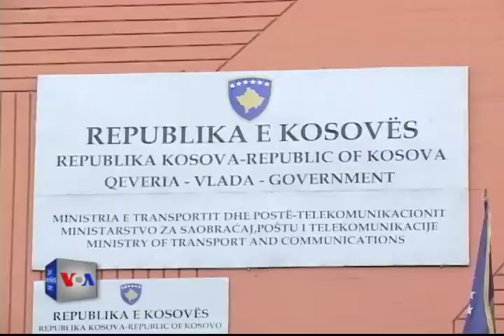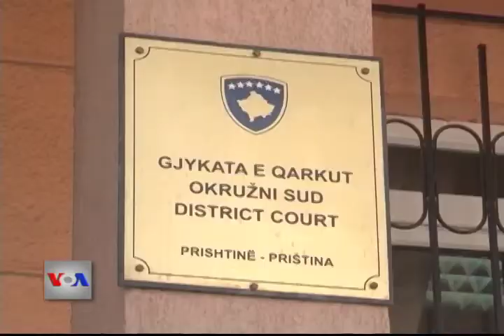Ngrihen akuza të reja ndaj Fatmir Limajt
Në Kosovë, Misioni i Bashkimit Evropian për sundimin e ligjit bëri të ditur se është ngritur aktakuzë kundër deputetit Fatmir Limaj dhe gjashtë të tjerëve, nën dyshimet për përfshirje në krim të organizuar dhe korrupsion. Akuzat u ngritën më shumë se dy vjet pasi EULEX-i bastisi Ministrinë e Transportit dhe Telekomunikacionit që drejtohej nga zoti Limaj.